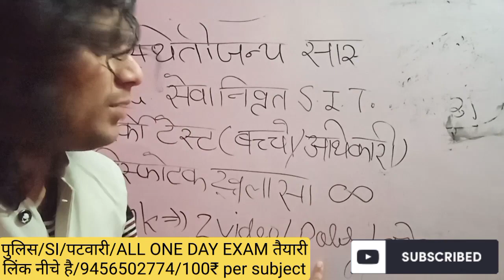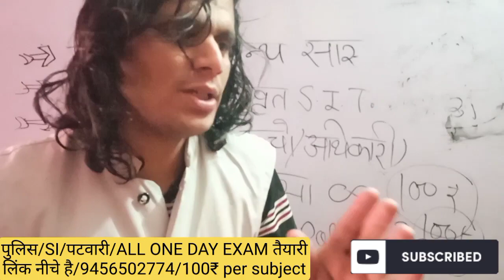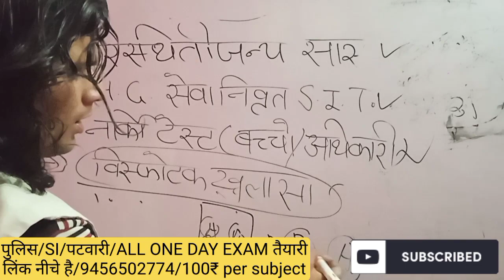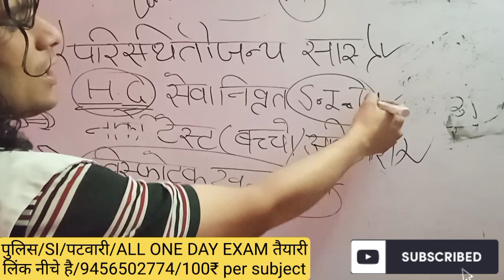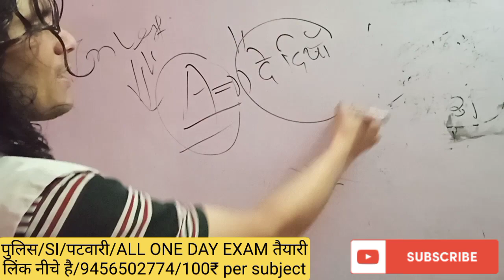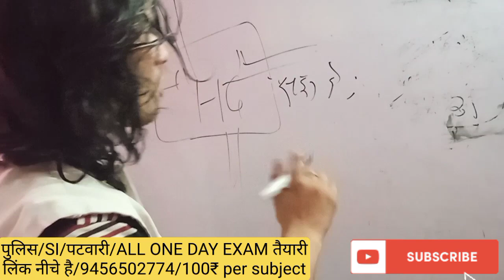VDO, VPDO RESULTS,आज होगा बहुत बड़ा खुलासा,उत्तराखंड UKSSSC RESULTS BIG Explosive,uksssc results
100₹ मे एक विषय की पूरी तैयारी
जल्दी कोर्स ज्वाइन करें whtapp
link पर क्लिक करें

विडीओ करेंट